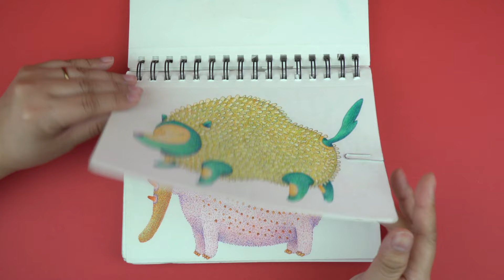SVA Sketchbooks: Jen Kostman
BFA Illustration alum Jen Kostman ('15) shows us her sketchbook.